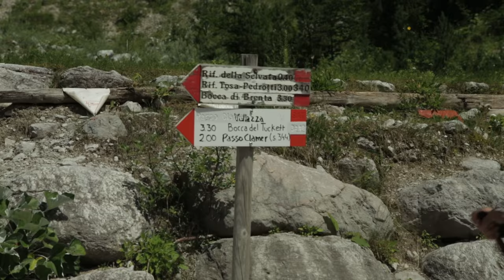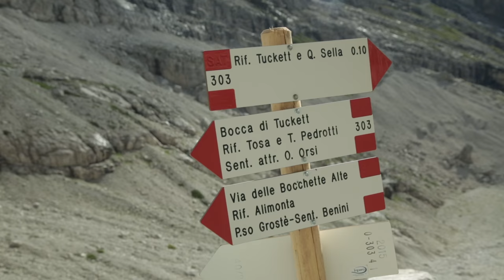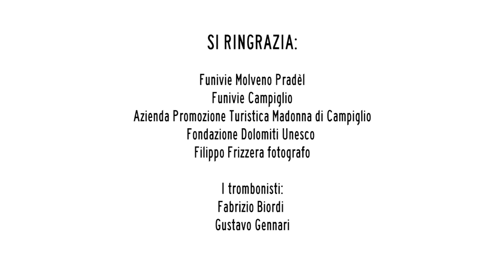CIMA BRENTA OPEN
Il trailer della salita di cima Brenta 3151 m., nelle Dolomiti di Brenta, per celebrare le Dolomiti come patrimonio accessibile a tutti.